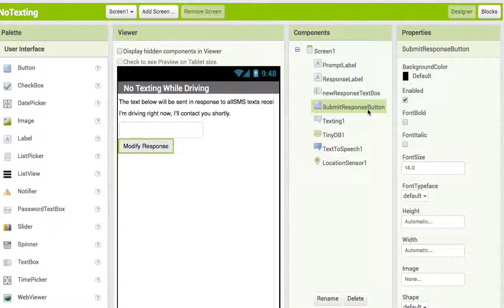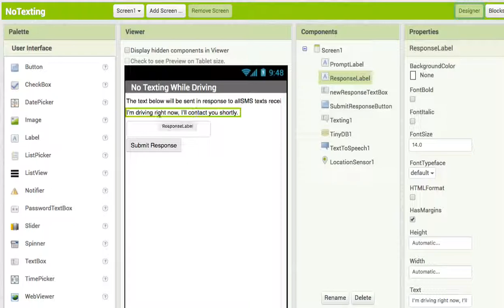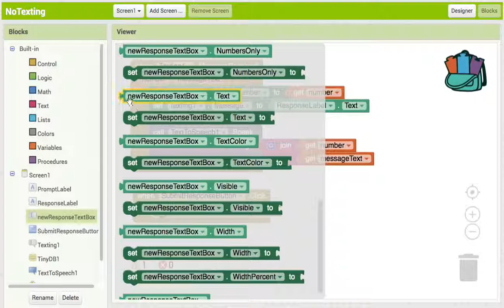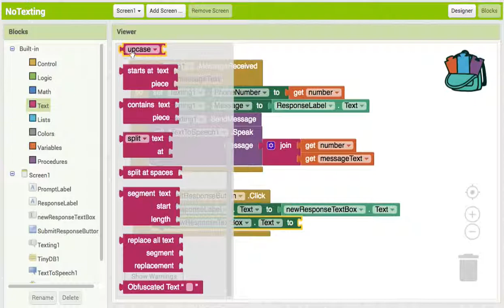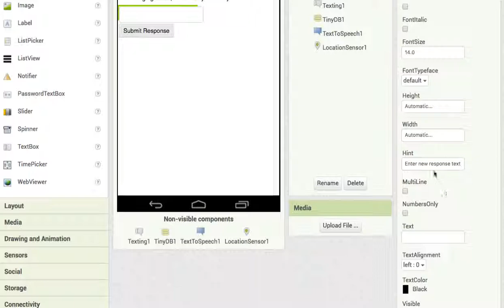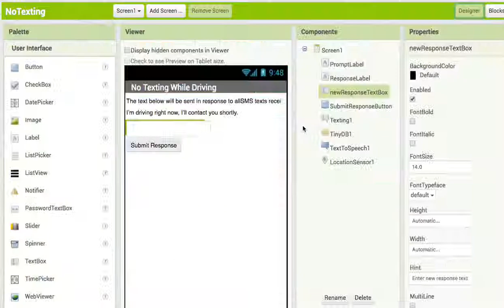AI 014 ResponseText